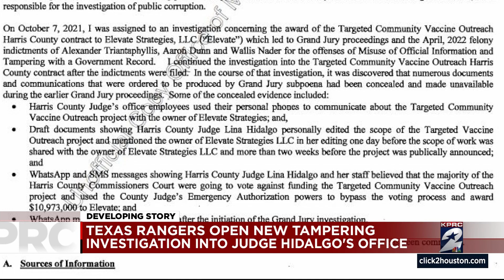Texas Rangers open new tampering investigation into Harris County Judge Lina Hidalgo’s office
Texas Rangers have opened a new public corruption investigation after Harris County Judge Lina Hidalgo’s office “concealed” records subpoenaed in a Grand Jury’s review of how a multi-million dollar county contract was awarded, according to search warrants unsealed Thursday.